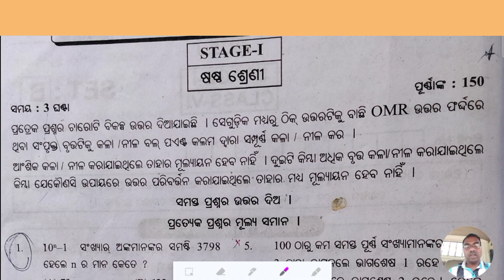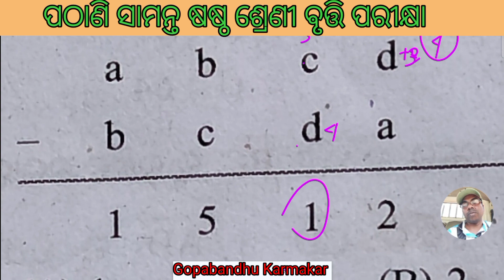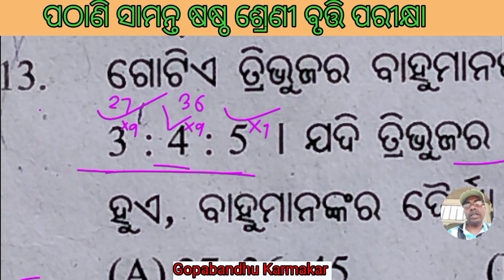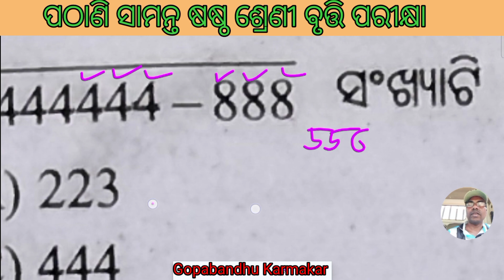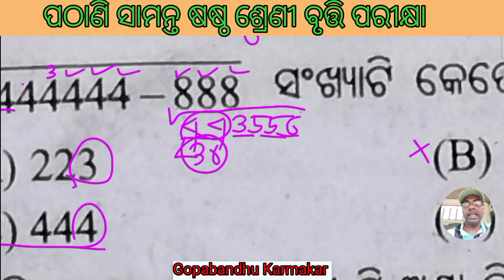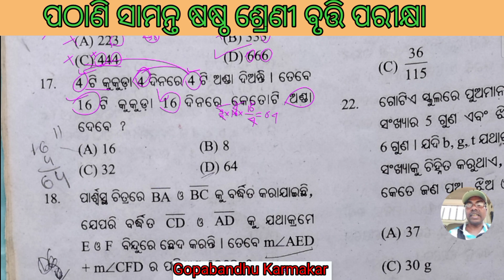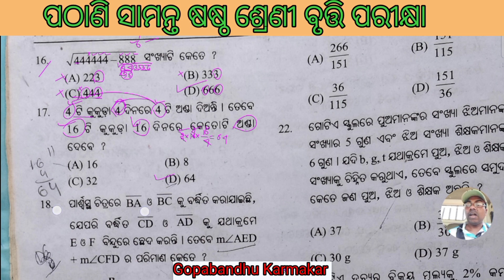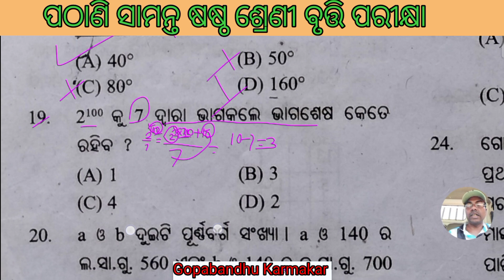ପଠାଣି ସାମନ୍ତ ମେଧାବୃତ୍ତି ଗଣିତ Set -2 Part-3 ଦୀର୍ଘ ପ୍ରଶ୍ନକୁ short cut ରେ ସମାଧାନ କରିବା ଶିଖ